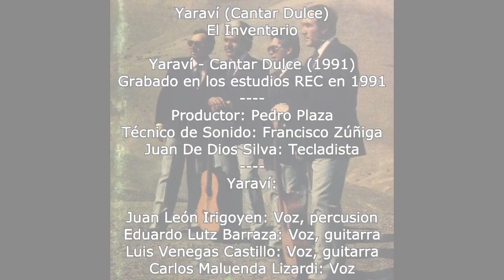Yaraví - 09 El Inventario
Yaraví - Cantar Dulce (1991)
Grabado en los estudios REC en 1991
Productor: Pedro Plaza
Técnico de Sonido: Francisco Zúñiga
Juan De Dios Silva: Tecladista
Yaraví:

Juan León Irigoyen: Voz, percusion
Eduardo Lutz Barraza: Voz, guitarra
Luis Venegas Castillo: Voz, guitarra
Carlos Maluenda Lizardi: Voz
Restauracion de Cinta y Digitalizacion: Richie D'Silva, Julio de 2018